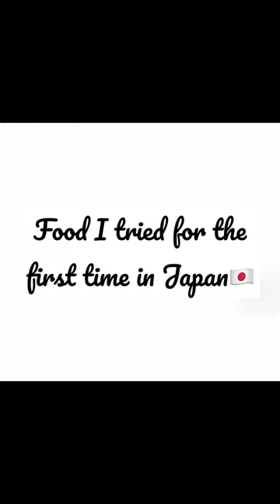Food I tried for the FIRST time in Japan Part 1: Shirasu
Slightly salty with a very mild “fishy” flavor and a slight hint of sweetness. Because it is packed with nutrients Shirasu is eaten for it’s many health benefits. On savory dishes it adds umami. On sweet for, the fish flavor is a lot more pronounced. I prefer it on savory dishes.

My family and I decided to pack it up and move
to Awajishima, Japan. My wife is originally from Osaka, Japan. I was born and raised in Waianae on the island of Oahu. We love Hawaii, and it will always be my home, but now it’s time to turn the page and make Japan our new home.